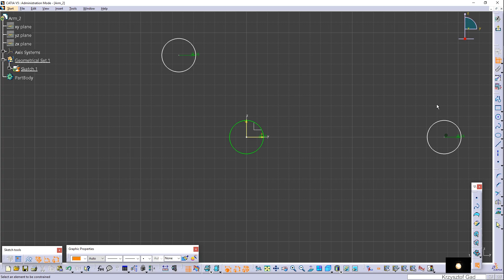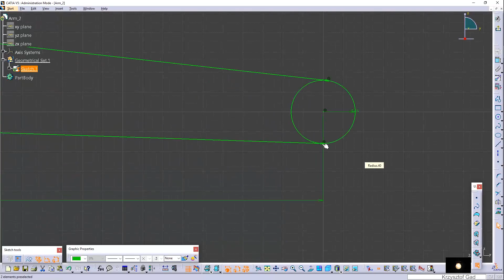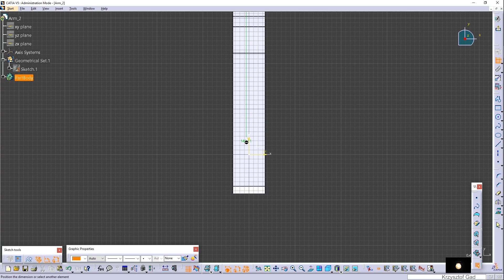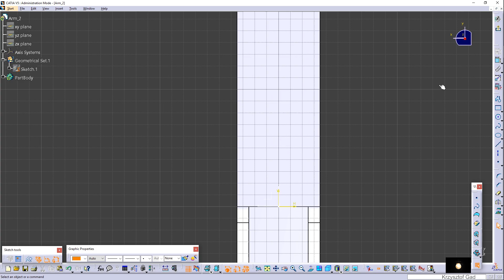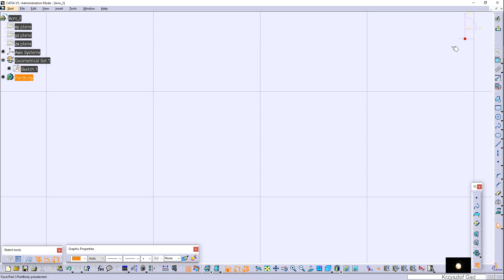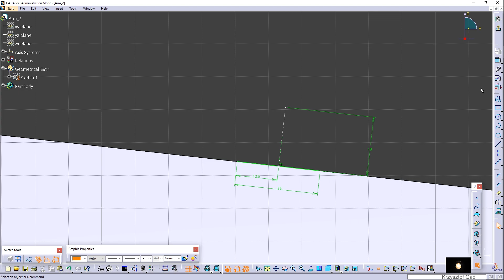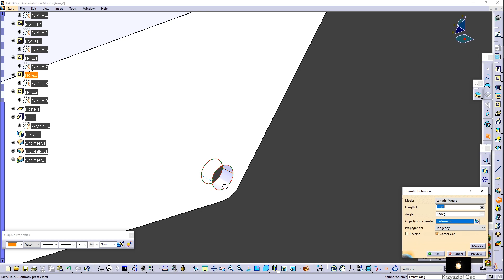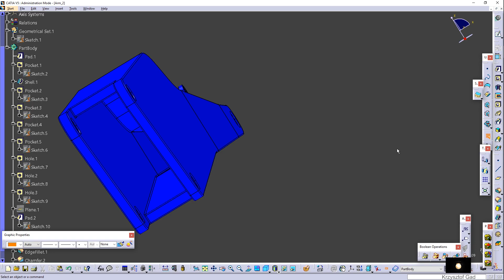CATIA V5-6R2017 - ARM 2 - HYDRAULIC ARM